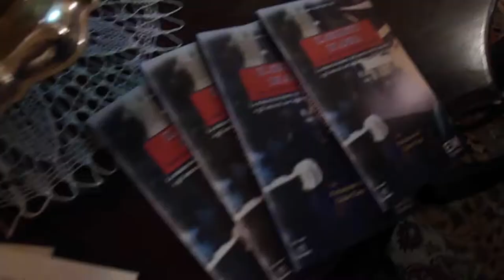il segreto di Anna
Fabio Amendolara autore del libro "Il segreto di Anna " intervistato con Gianluigi Laguardia presso il Palazzo ducale di Pietragalla occasione dela presentazione.